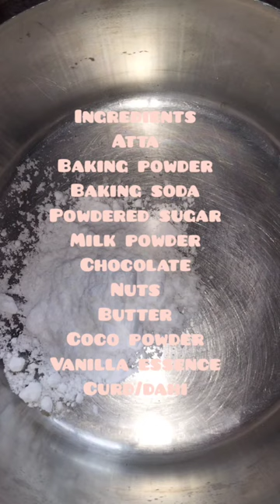food banglaflavour indianrecipe anime cake